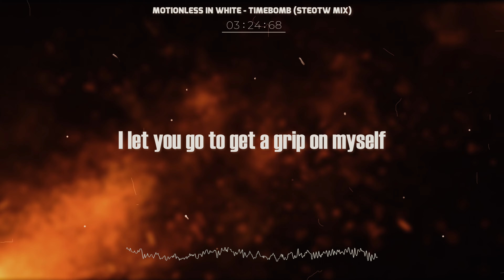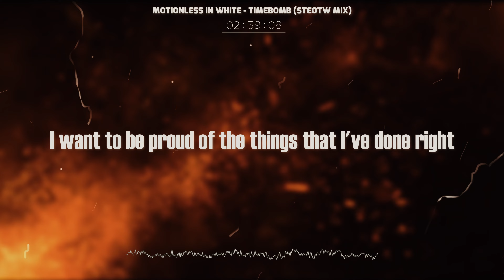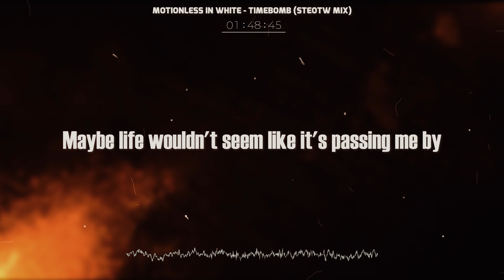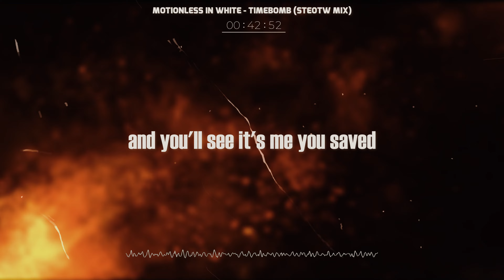Motionless In White - Timebomb [STEOTW Mix] (LYRICS VIDEO - 4K)